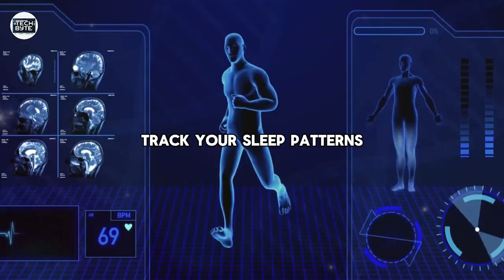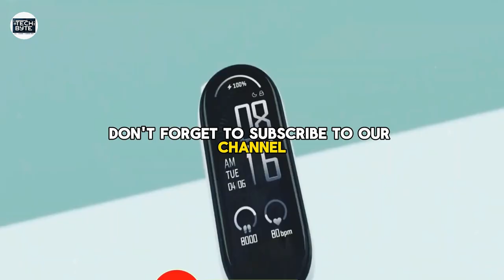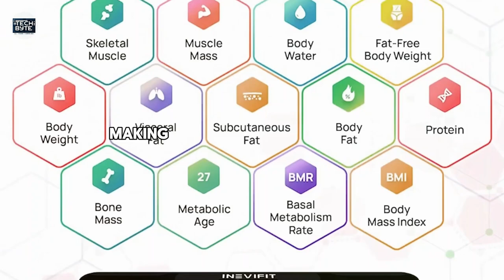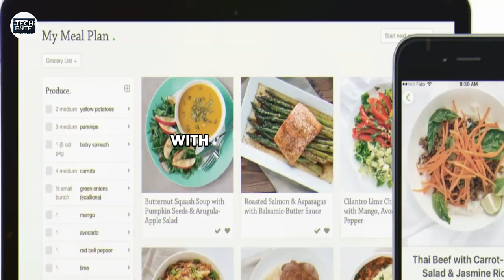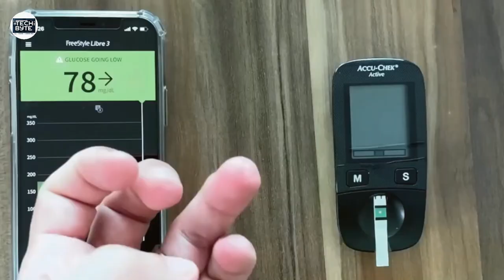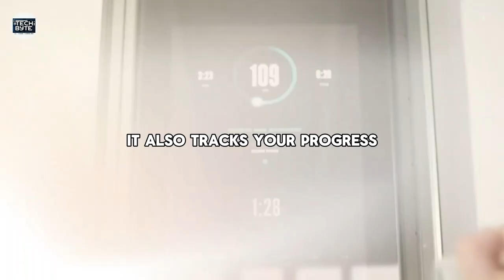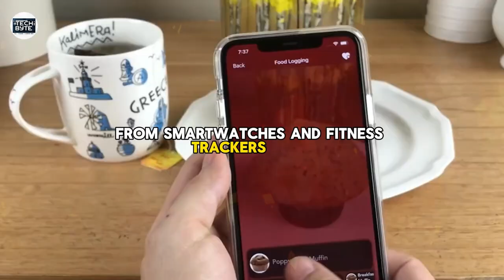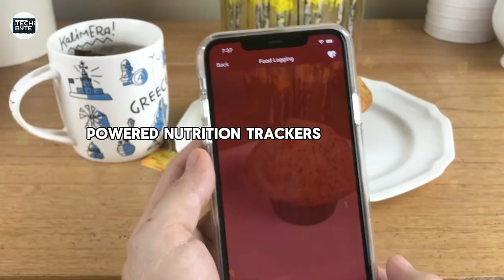Top Fitness Expert Reveals Best 10 AI Health and Fitness Tech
Smart  AI Health and Fitness Gadgets | Must-Have Tech for a Healthier You

Looking for the best AI health and fitness tech gadgets in 2024? Check out this video where a top fitness expert reveals the latest and greatest in fitness technology! Get ahead of the game with these cutting-edge devices
Discover the top AI gadgets that will transform your fitness journey and revolutionize the way you achieve your wellness goals! At Techy Byte, we're diving into the innovative world of smart health and fitness tech. Gear up for a future where SmartWatches like the Apple Watch Series 8 and Fitbit Sense not only track steps but also monitor heart health and sleep patterns. Enhance your fitness routine with AI-powered smart scales and smart water bottles, ensuring optimal hydration and detailed body composition insights.

In today's fast-paced world, staying on top of your health and fitness goals has never been easier, thanks to the latest advancements in AI technology. In this video, we dive into the top smart AI gadgets designed to help you live a healthier, more active life. From AI-powered fitness trackers that monitor your workouts in real time to smart scales that analyze your body composition, these gadgets are revolutionizing the way we approach health and fitness. Whether you're aiming to lose weight, build muscle, or simply stay healthy, these innovative tools are here to support your journey. Watch now to discover how AI can be your ultimate fitness coach!

Don't miss out on AI fitness apps that adapt workouts to your progress, and smart sleep trackers that improve your rest quality. With gadgets like smart home gyms and AI-driven nutrition trackers, you can create a holistic approach to health and fitness. Find your perfect tech companion to lead a healthier, fitter life today! You Can Also Watch! Discover the latest in tech and stay ahead in the fitness tech game!

CHAPTERS:
00:00 - Introduction
00:28 - Smartwatches Fitness Trackers
01:24 - AI Smart Scales
02:13 - Smart Water Bottles Benefits
03:04 - AI Fitness Apps Overview
03:45 - Smart Sleep Trackers Insights
04:30 - AI Nutrition Trackers
05:20 - Smart Home Gyms Equipment
06:13 - AI Yoga Mats Features
06:42 - Smart Resistance Bands Usage
07:16 - AI Health Assistants Role
07:51 - Conclusion

Would you like any adjustments or additional details?